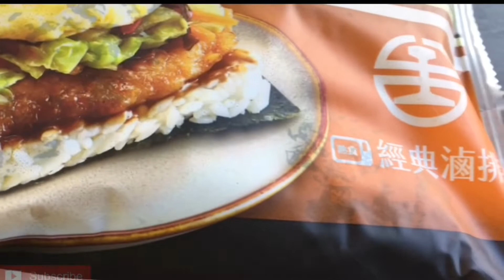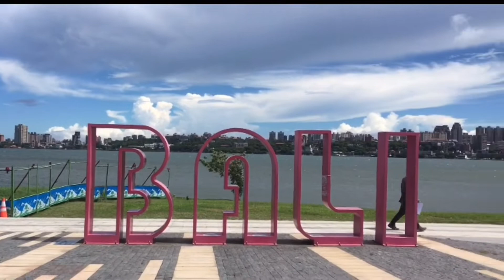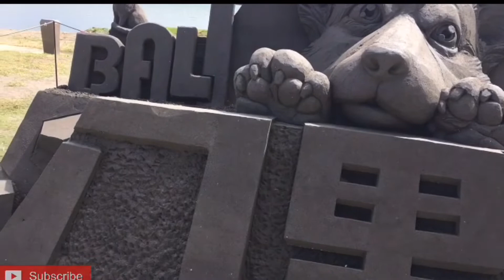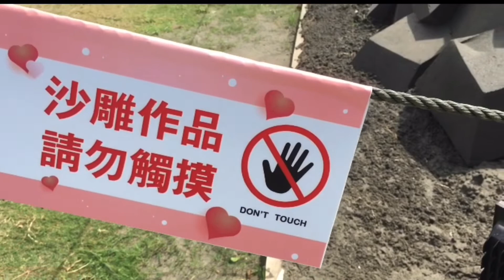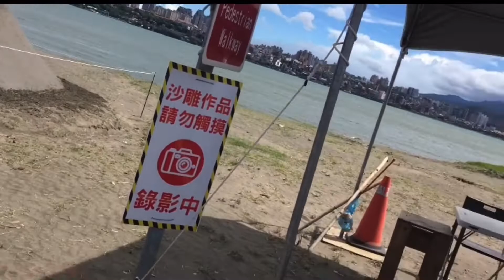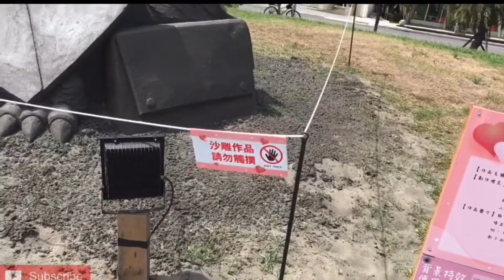BALI / BIKE LANE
Sarap mag Bike//
Always start your day to ☝️☝️